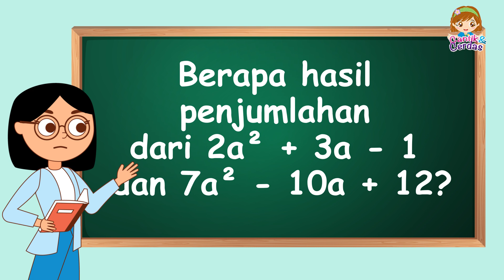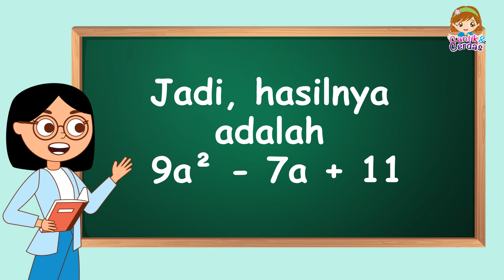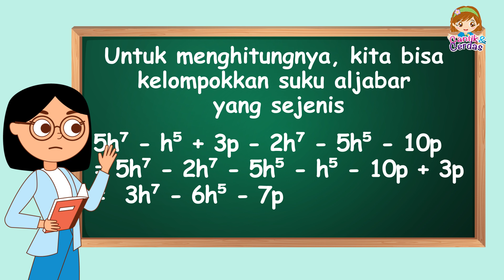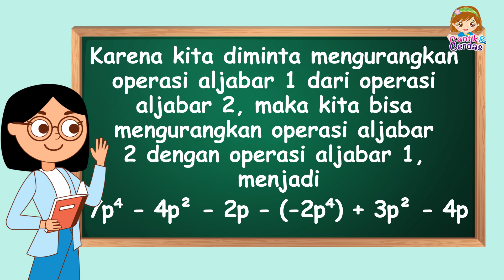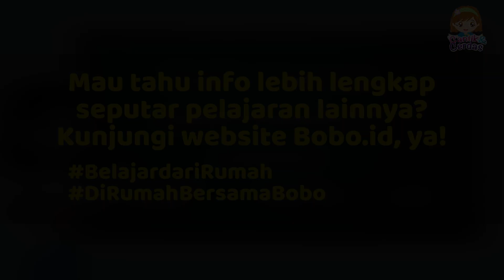Pembahasan Soal TVRI SMP - Kamis, 3 September 2020 - Aljabar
Program Belajar dari Rumah di TVRI hari ini untuk kelas SMP membahas tentang aljabar. Aljabar adalah salah satu cabang ilmu Matematika yang di dalamnya memuat simbol-simbol. Dalam aljabar, penyelesaian masalah akan digantikan dengan kombinasi huruf dan angka. Yuk, kita cari tahu dan kerjakan soal tentang aljabar sambil belajar dari rumah!

Hai, girls! Selamat datang di Channel Cantik dan Cerdas. Tonton video-videonya, like, dan share ke teman-teman kamu, supaya bisa lebih bermanfaat.